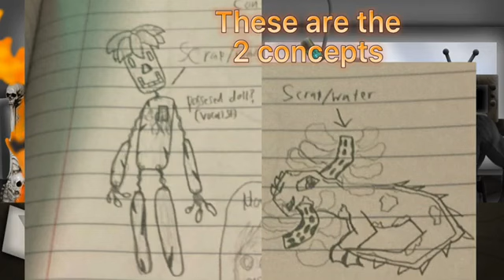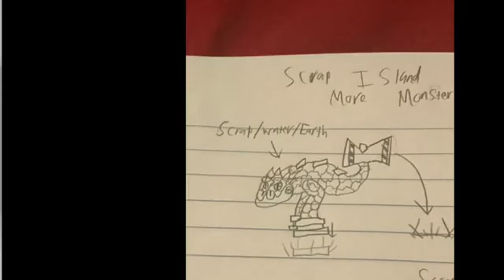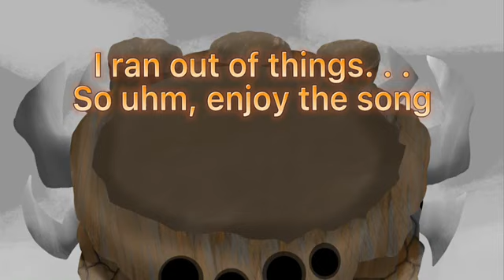Celestial Scrapyard BTS (+QnA!)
Sorry you had to wait so long to see this one lmao

I'll add a list of every question here soon after the video is out